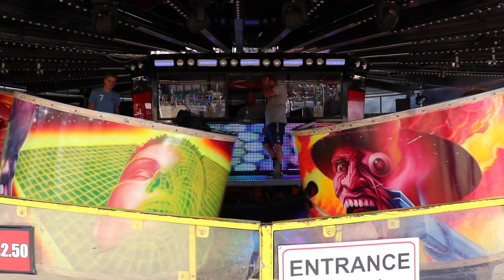Atmosphere Creator - Albert J. Evans @ Northampton Town Festival 2018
Offride footage of Albert John Evans' "Atmosphere Creator" Maxwell Waltzer at Northampton Town Festival 2018.

Held on the 6th - 8th July at The Racecourse of Northampton in Northamptonshire with Albert Evans & John Greatorex at lessee.